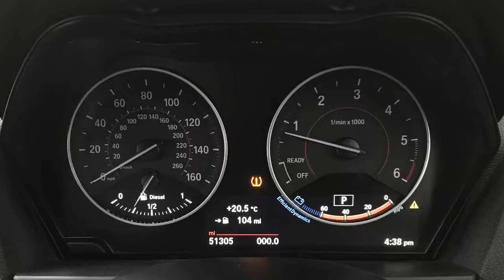2016 BMW 118d 2.0 M Sport Auto (s/s) | Hampshire Car Sales Portsmouth